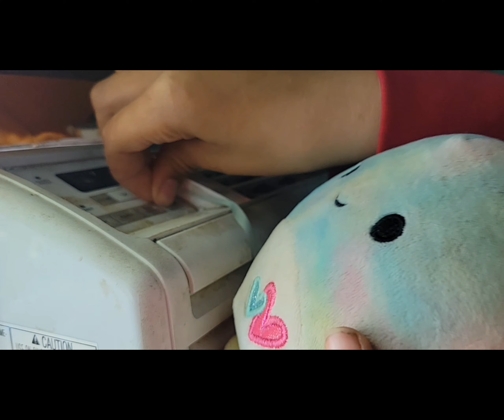S&F2.0: cosmo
follow for more funny video